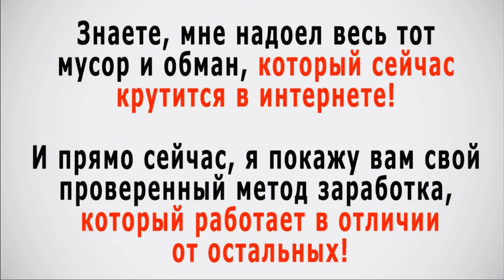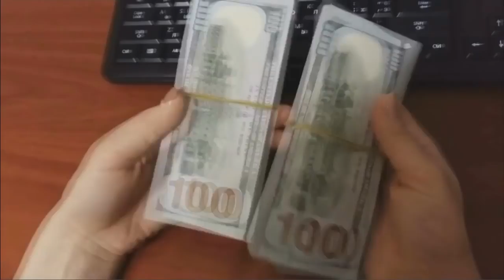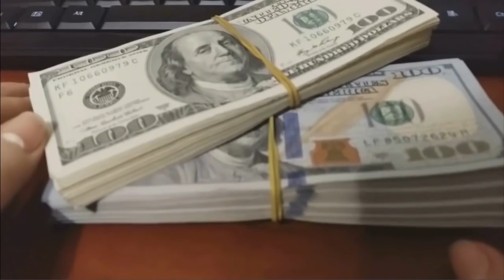ЛУЧШИЕ ПРИКОЛЫ 2016 #33